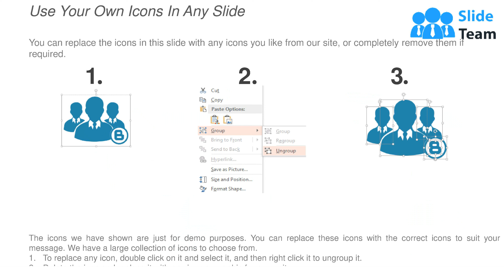Business Case Development Framework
Presenting this set of slides with name Business Case Development Framework. This is a five stage process. The stages in this process are Business Case, Financial Analysis, Identify Opportunity. This is a completely editable PowerPoint presentation and is available for immediate download.